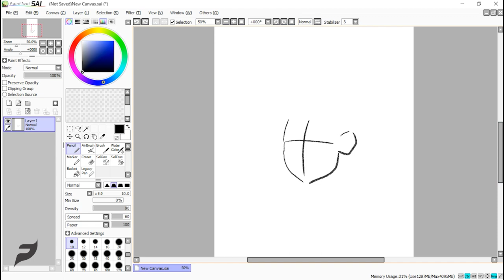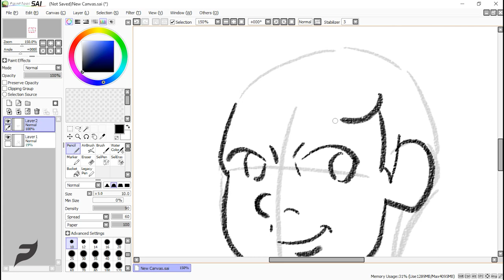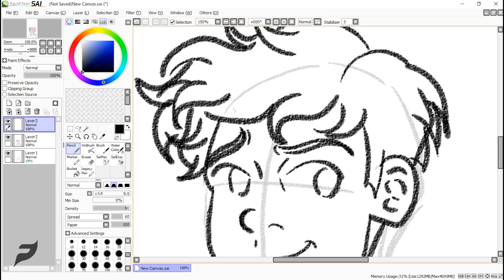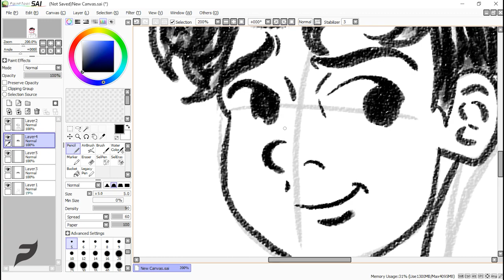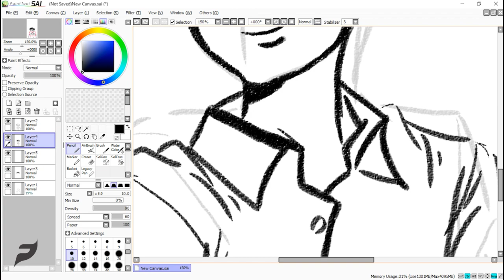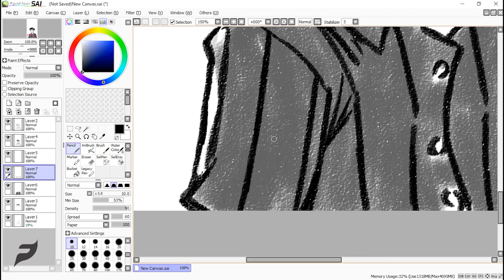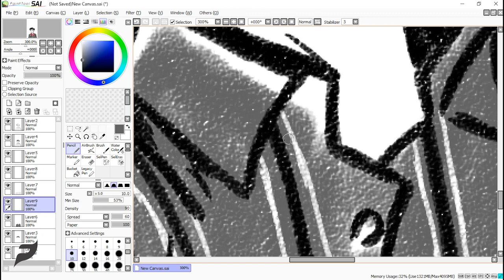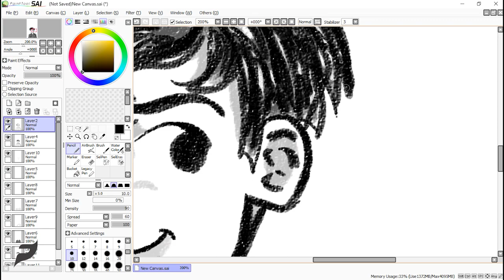Simple Illustration Speed Drawing (Paint Tool SAI)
Software and Tool:
Paint Tool SAI
Huion Inspiroy H430P Pen Tablet
Bandicam